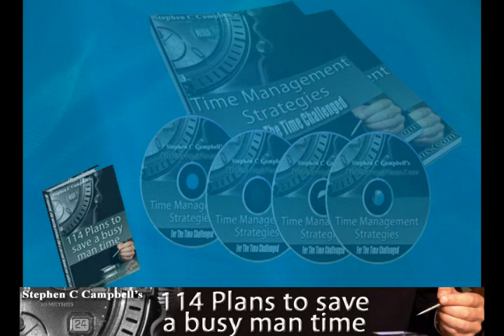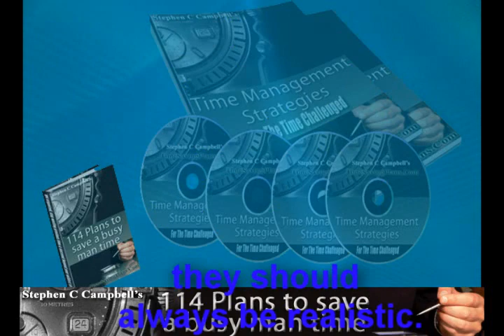Effective Time Management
These tips for effective time management will surely help you to be able to organize your time.